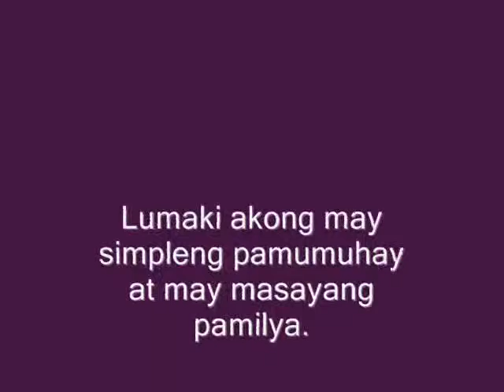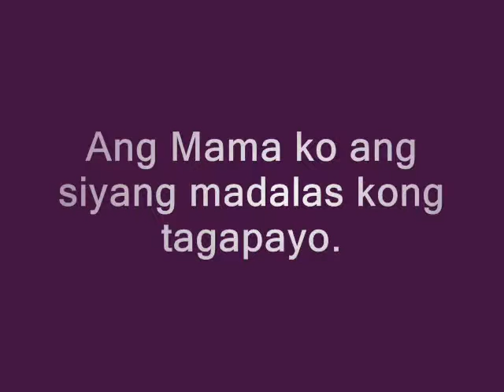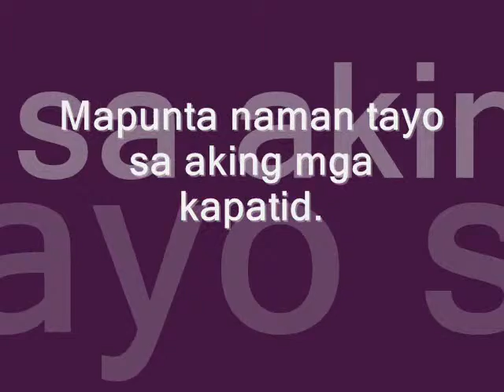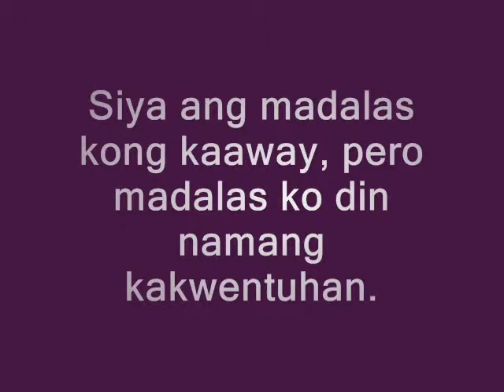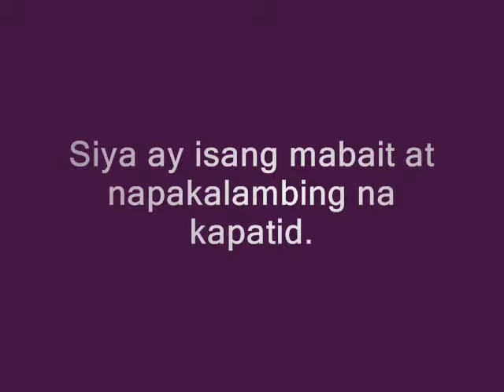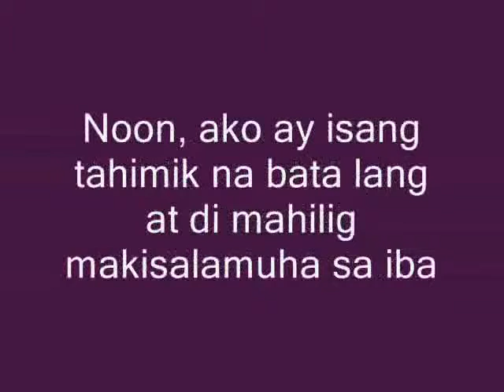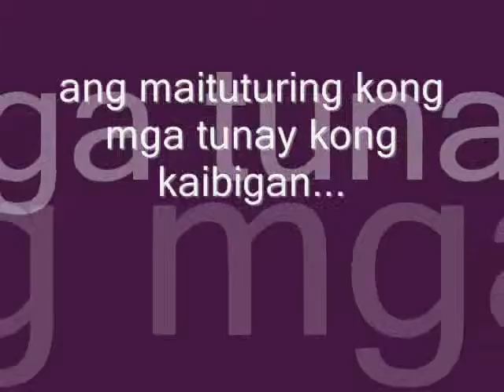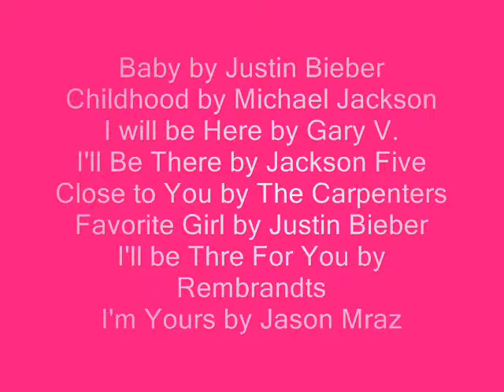ETO ANG BUHAY KO_seng